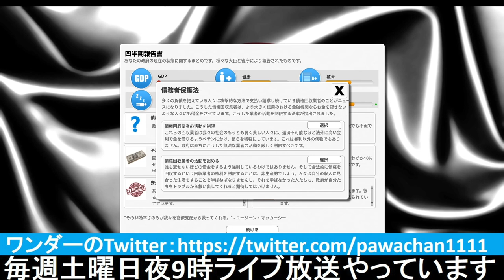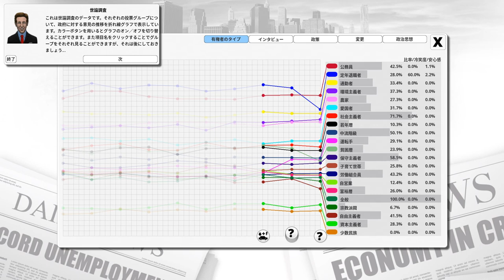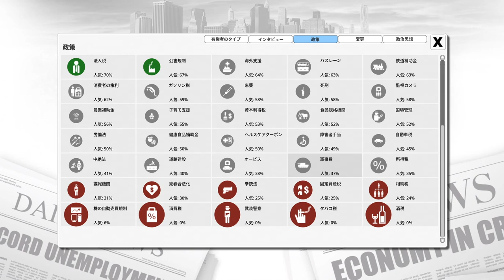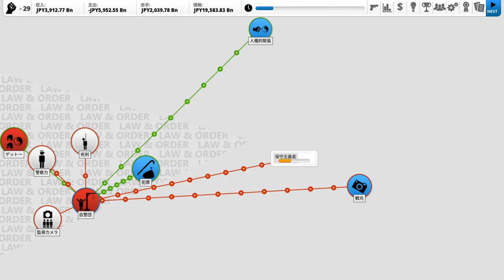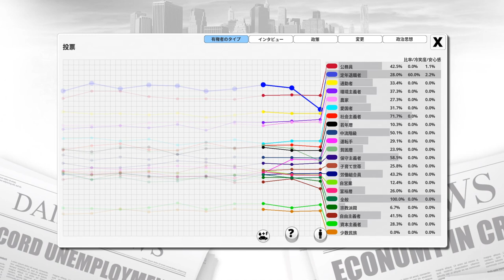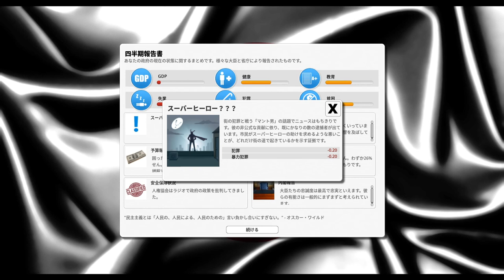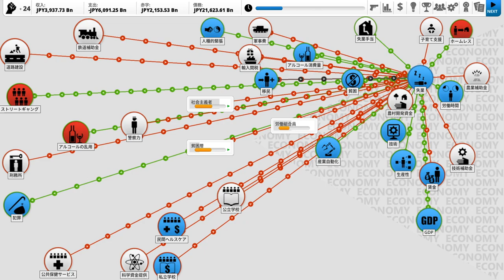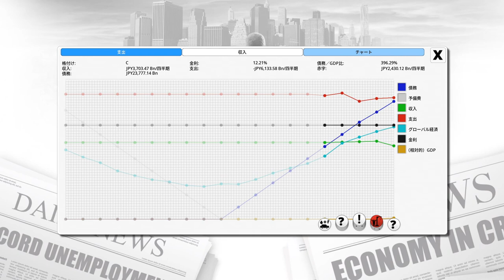▼ デモクラシー3 [日本 & 日本話mod] 第2話 驚愕！支持率10％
デモクラシー3の続きです。
攻略サイトなどは見ていないので、手法が間違っているなど、お気づきの点があれば、コメントください。）
前回は財政破綻を回避するため、国民に痛みが出る政策ではありましたが、年金の大幅カットを強行しました。
それを受けてか、支持率１０％という驚異の低さを露呈してしまったため、ここからぶれる政治が始まります。
とにかくばらまきを行い支持率の回復を行い、一方犯罪がレッドラインを超えてきているので、武装警察の強化や警察権限の強化などを行い、犯罪の取り締まりも行っていきます。